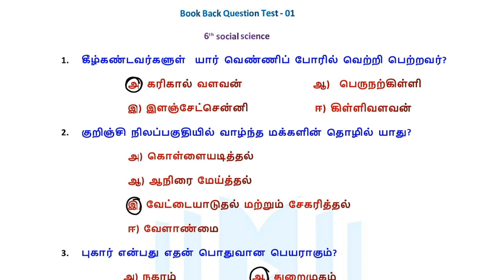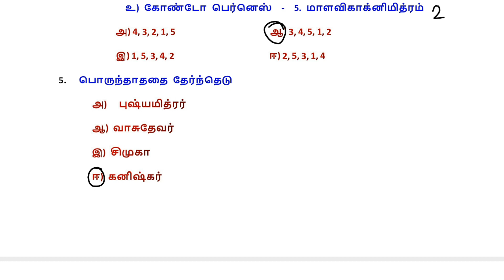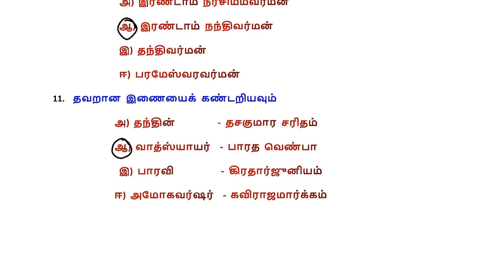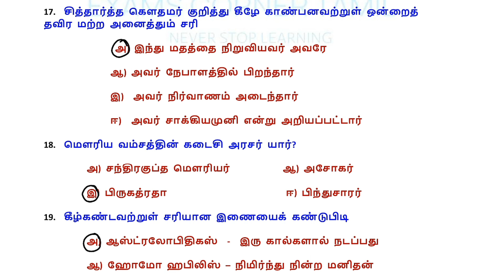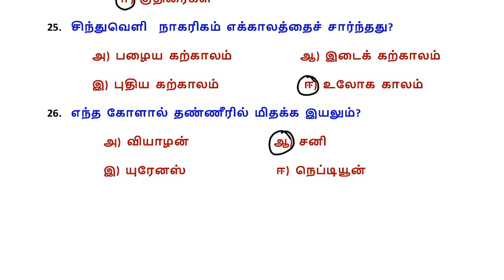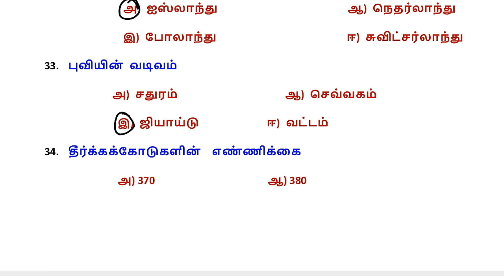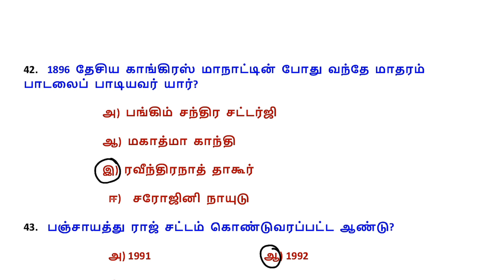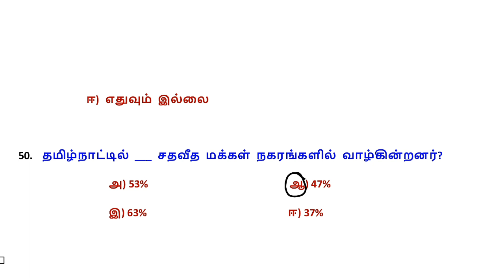TNUSRB MODEL EXAM- 01 / Book Back Test - 01 / 6th std social science - Answer key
TNUSRB MODEL EXAM - 01 / Book Back Test - 01 Answer key / TNUSRB / TNPSC / Exams corner Tamil